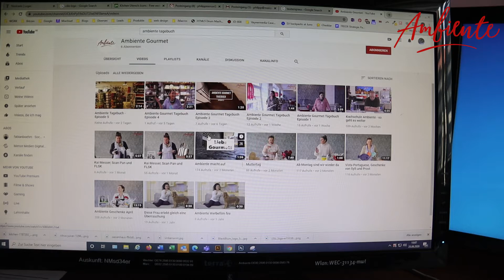Ambiente Gourmet Tagebuch Episode 6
Endlich hat Steffi Zeit für Ihr Interview. Ausgerechnet jetzt soll ich zu Dagmar nach Neuhof - was mich da wohl erwartet...